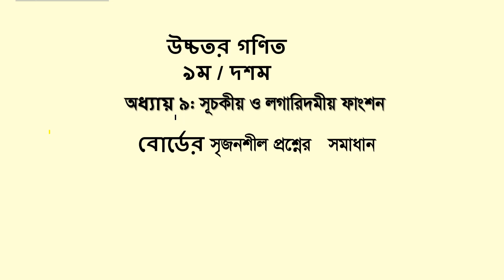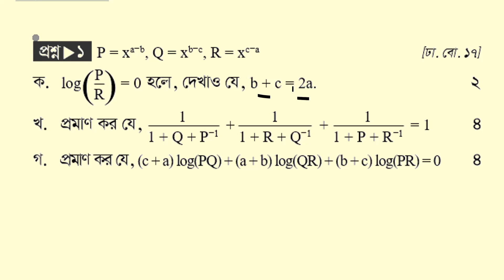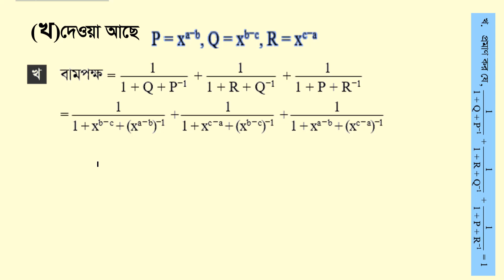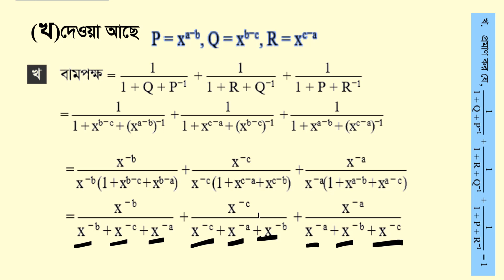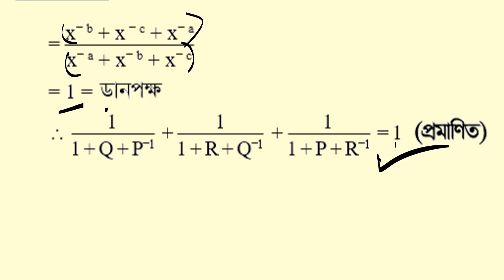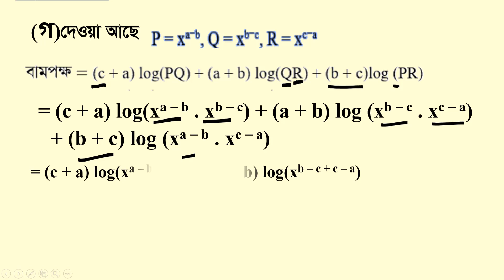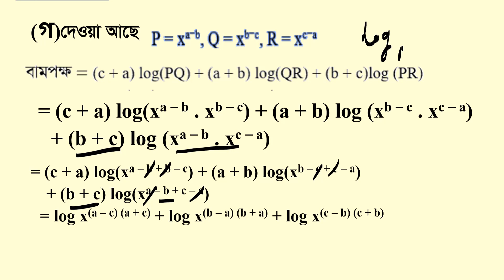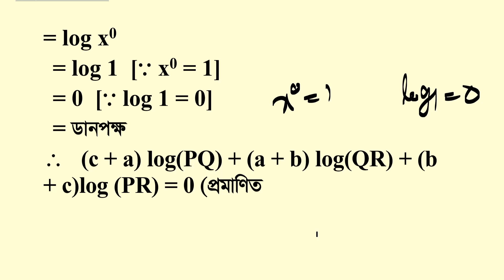SSC Higher Math [Dhaka Board Exam-2017]।। উচ্চতর গণিত ৯ম / দশম ।। GIAS SIR [PART-1]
উচ্চতর গণিত ৯ম / দশম
আজকের ভিডিওতে  ৯ম/ ১০ম  শ্রেণির  (SSC 202৩ প্রার্থীদের)  উচ্চতর  গণিত  অধ্যায়ঃ ৯ (সূচক ও লগারিদম ) এর সৃজনশীল  দেয়া হয়েছে।
 ভিডিওটি নবম এবং দশম শ্রেণির  এবং বিভিন্ন নিয়োগ পরীক্ষার জন্য উপযোগী হবে।